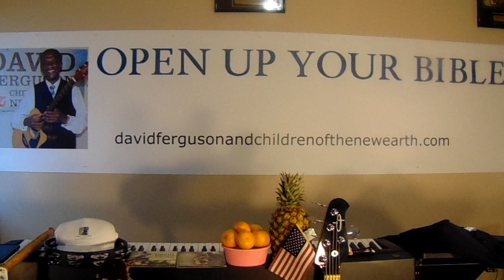OPEN UP YOUR BIBLE Friends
Go to our website to purchase
our music CDs, hats, bags and T-shirts
Download tracks here on YouTube, Amazon or Apple Music
Learn Guitar and keyboard lessons online